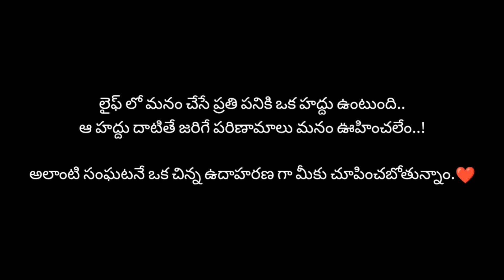R.I.P🪦- Telugu Latest Telugu short film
R I P ( REST IN PEACE)

Its an experimental and message oriented Shortfilm, everyone should to know the small mistakes what we are doing in our routine life's 😟

Everything in our life must have some limit , if it extends it may become sevior and we can't except the situations 🔥

Telugu latest shortfilms
latest shortfilms in Telugu
heart touching Shortfilm in Telugu
rip Shortfilm in Telugu
message oriented Shortfilm in Telugu
telugu movies
rip olivia obrien lyrics
rip lyrics